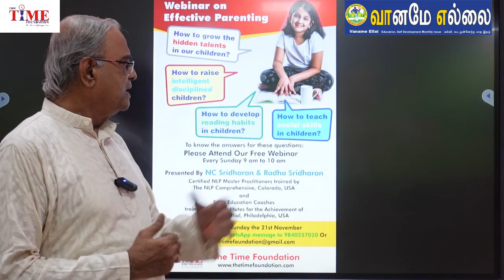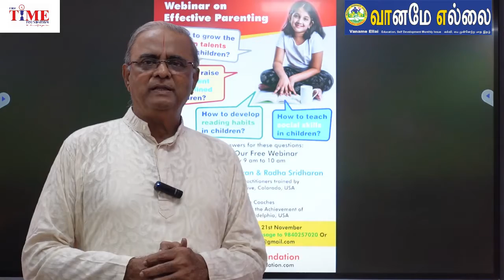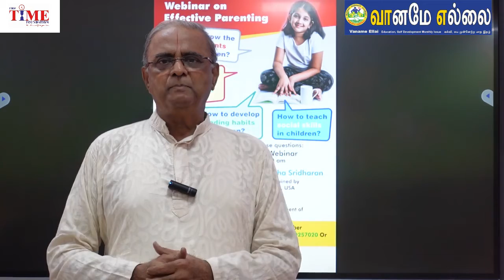Excited to announce our free webinar on parental education on every Sunday from Nov 21. Please...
Excited to announce our free webinar on parental education on every Sunday from Nov 21. Please register by sending a WhatsApp message or e mail. See this AV for details. NCS & Radha